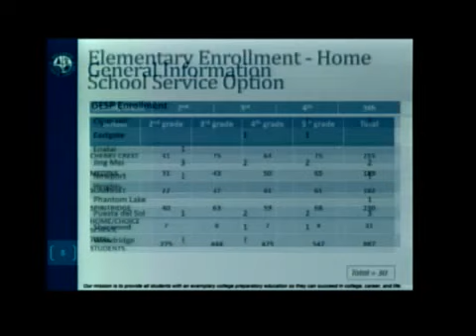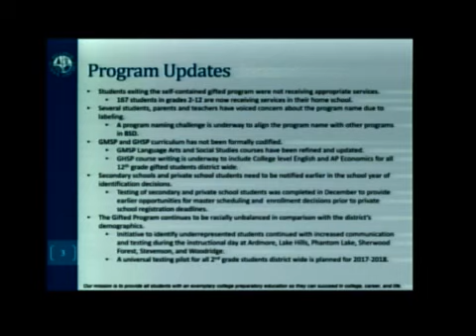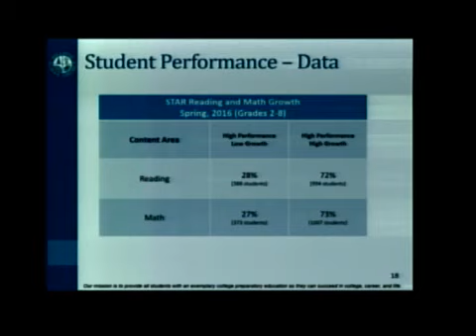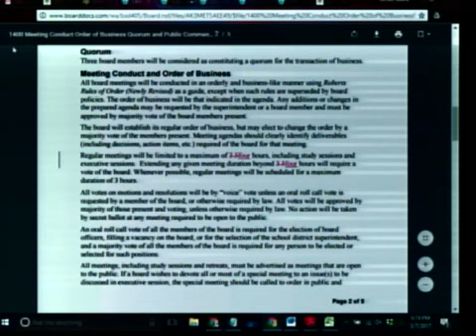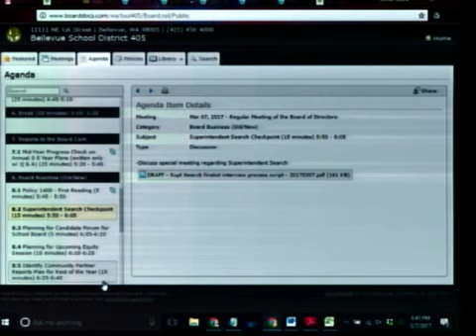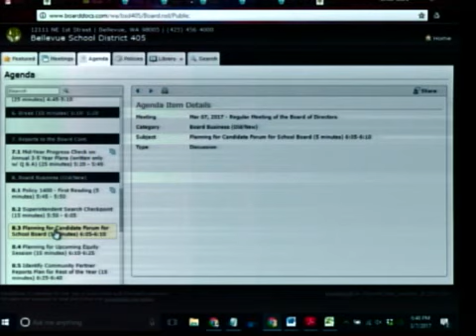School Board Meeting: March 7, 2017